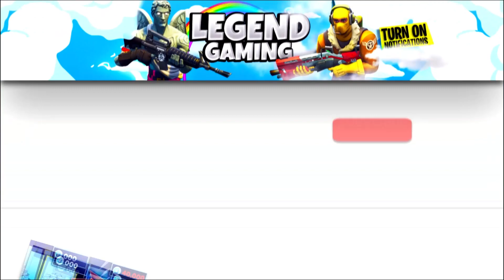How SEASON 4 will End And SEASON 5 Will Start (FULL Storyline EXPLAINED)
CAN WE GET 100 LIKES?! How SEASON 4 will End And SEASON 5 Will Start (FULL Storyline EXPLAINED)

*NEW* Fortnite SEASON 5 LEAKED - BATTLE PASS TIER 100 & SKINS (Fortnite Battle Royale) -

Previous videos below!

Video uploaded & owned by Legend. (PG, Family Friendly + No Swearing!)